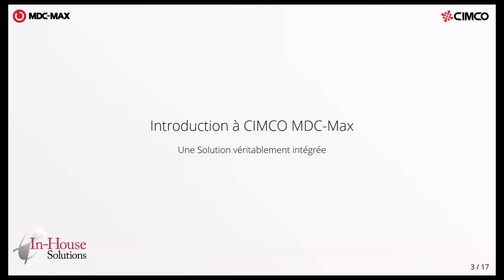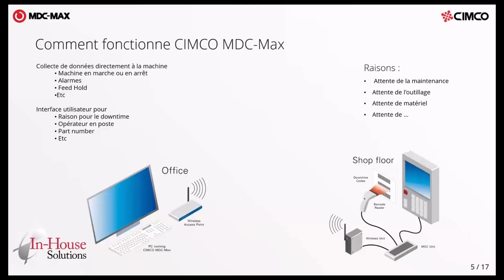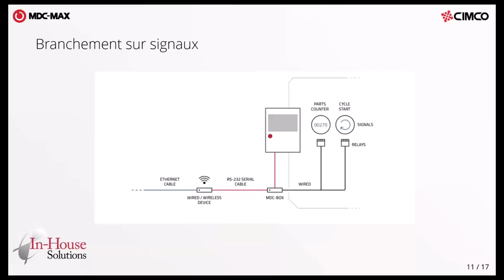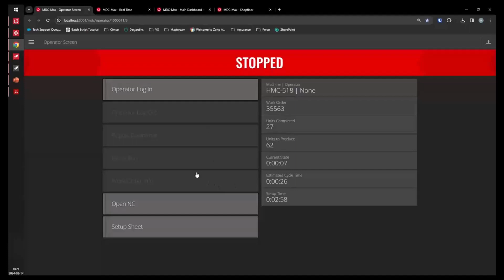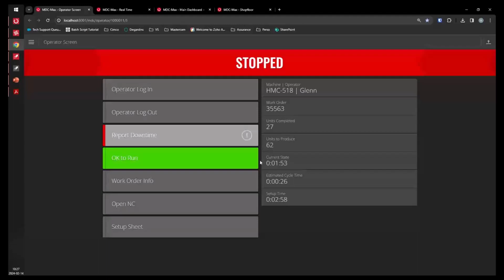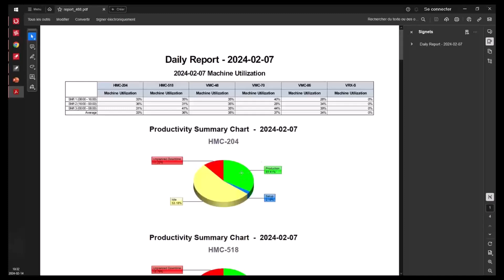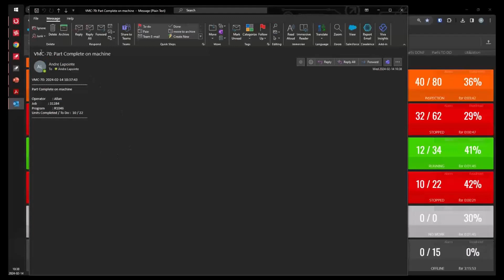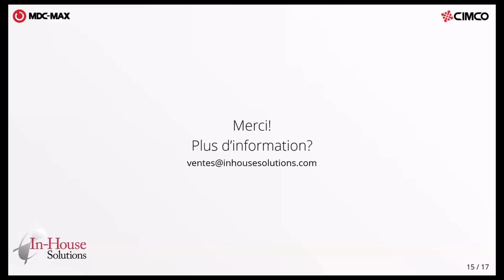Webinaire CIMCO MDC-Max